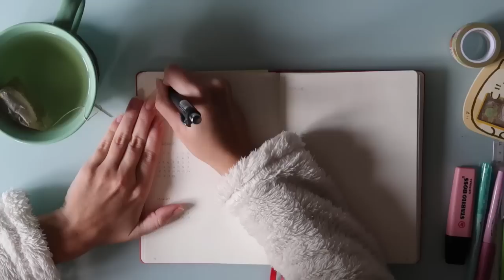Agenda 2019: come mi organizzo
Oggi vi parlo del mio metodo di organizzazione per quest'anno.